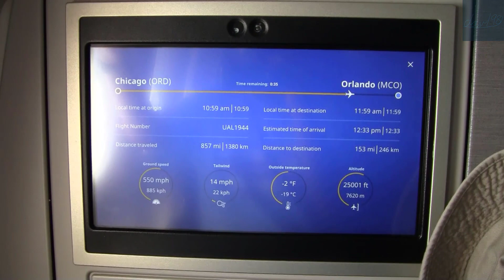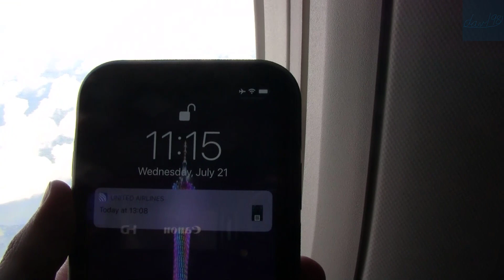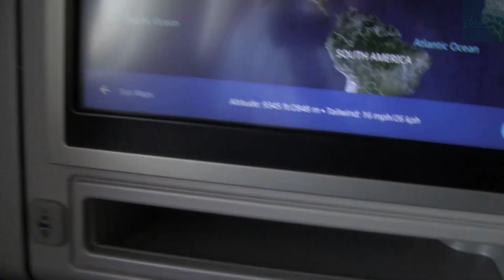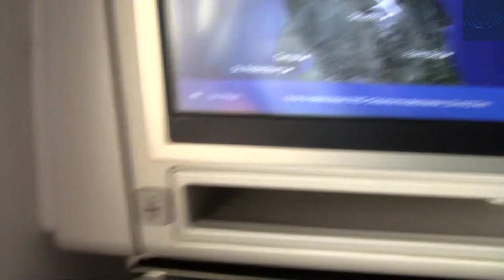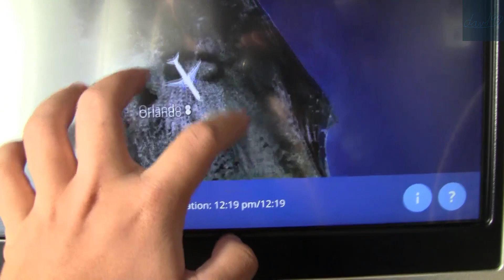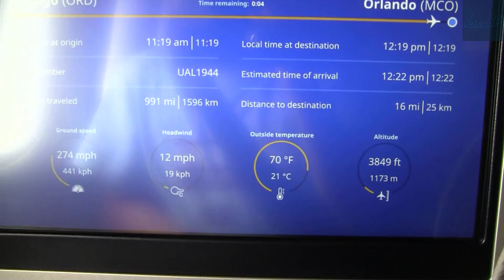United Boeing 777-300ER Approach and Landing into Orlando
I'm on a Boeing 777-300ER, landing in Orlando on Runway 18R. It was in the same month that United was running 77Ws between Chicago and Orlando, and I scored well on the upgrade to First Class (Polaris seat).

Timestamps:
00:00 Initial Descent
03:23 Below 10,000 Feet
09:29 Final Approach and Clouds
10:26 Below Clouds
13:51 Over Runway and Landing
14:42 Taxi and Crossing Runway 18L
17:32 Parking

Flight Info:
Route: Chicago (ORD) to Orlando (MCO)
Aircraft: Boeing 777-300(ER)
Seat: 9A

I used a camcorder and my smartphone camera to record the contents of this video.